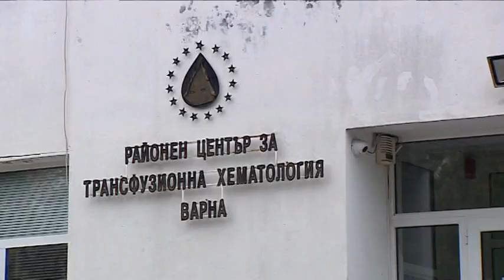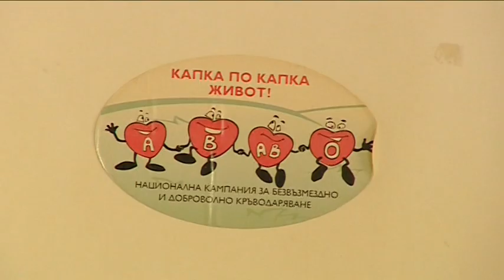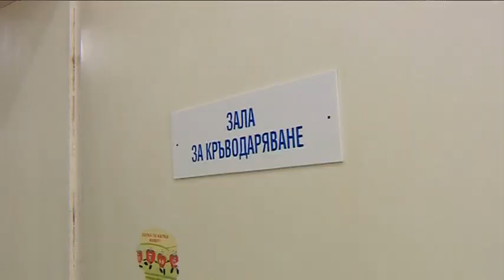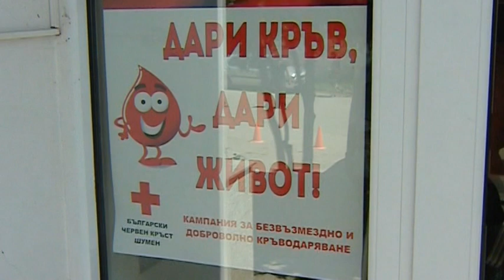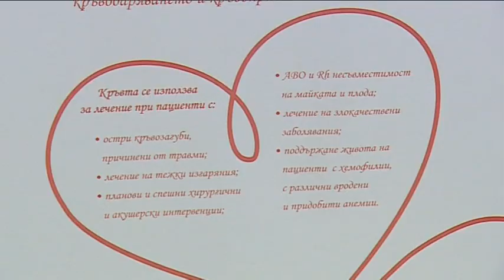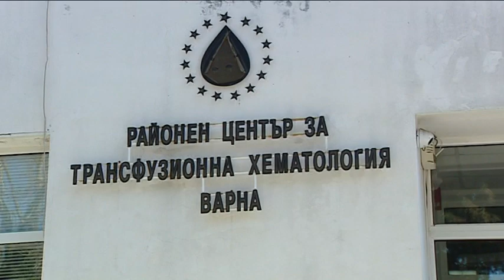"Щрихи от утрото" (13.02.2020) - Изследват дарената кръв по нов метод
Повече за т.н. NAT технология и нуждите от кръв и кръвни продукти, ще разберем от д-р Жанина Йорданова, директор на Районния център по трансфузионна хематология във Варна